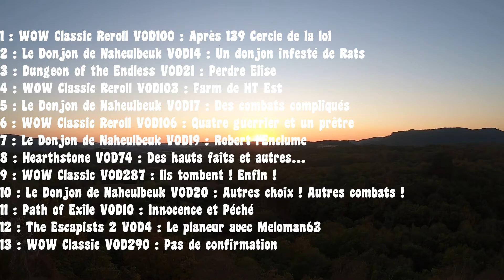Worst of BAD #25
La vingt cinquième compilation de mes exploits "rocambolesque" (Novembre 2020)